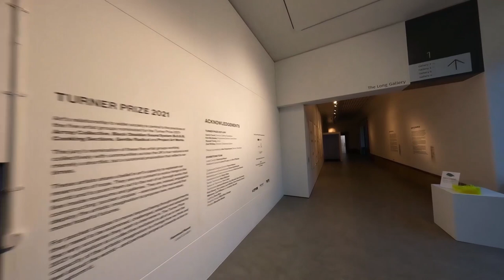Turner Prize 2021 - Drone Flythrough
One of the best-known prizes for visual arts in the world is open now at the Herbert Art Gallery & Museum until 12 January 2021.

For the first time, a Turner Prize jury selected a shortlist consisting entirely of artist collectives. Tackling pressing issues in society today, the five shortlisted collectives are:

- Array Collective

- Black Obsidian Sound System

- Cooking Sections

- Gentle/Radical

- Project Art Works

Their work encompasses films, installations, and interdisciplinary practices, as well as socially engaged programmes reflecting on solidarity and community demonstrated in response to the pandemic. All nominees work closely and continuously with communities across the breadth of the UK to inspire social change through art.

Drone footage filmed & edited by Firefly.AI